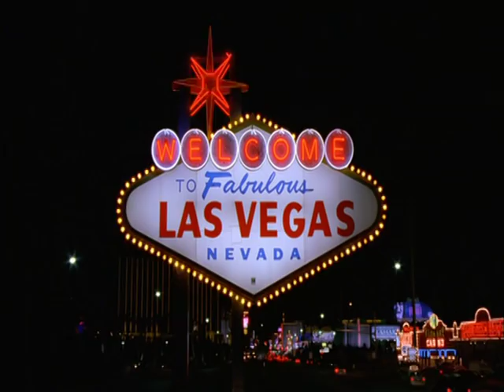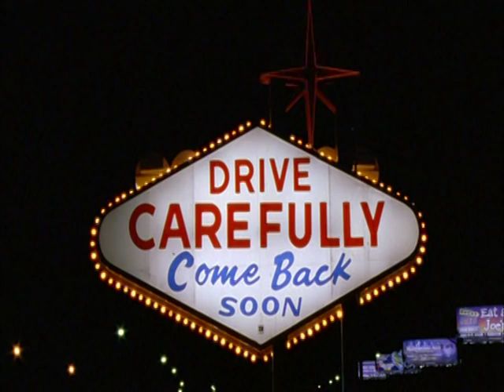Las Vegas: Blooper Reel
Blooper reels from seasons 1 & 2

From the Las Vegas Season 2 DVD Boxset (Disc 3)